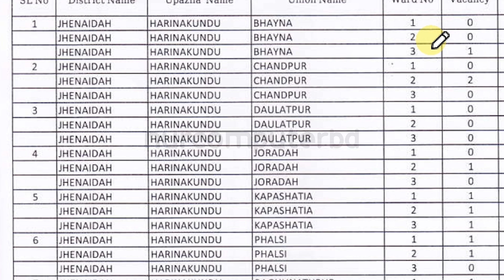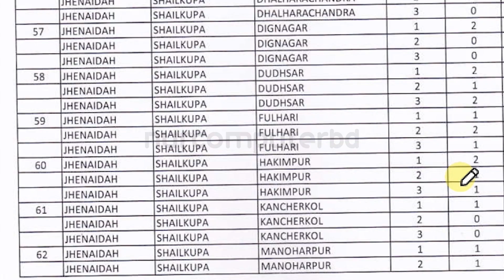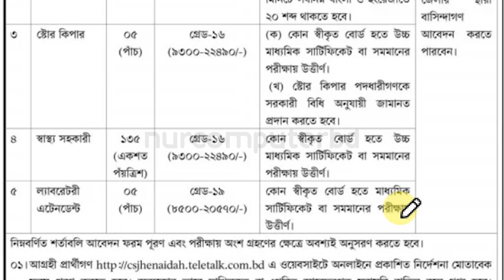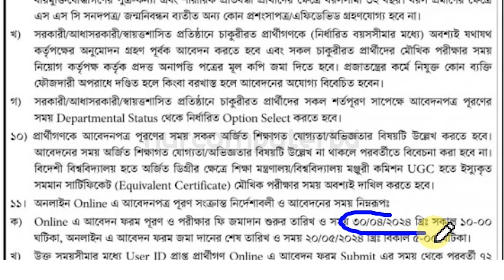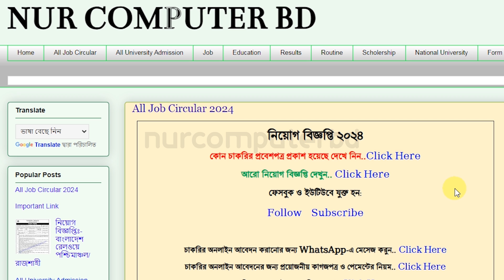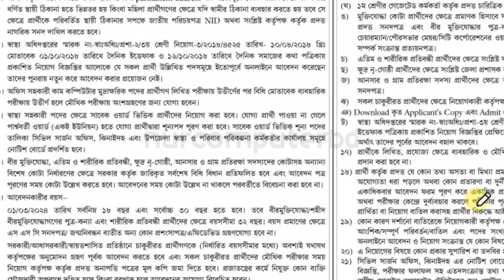১৫৫ পদে সিভিল সার্জনের কার্যালয় ঝিনাইদহ নিয়োগ ২০২৪ | Civil Surgeons Jhenaidah Job | CS Jhenaidah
১৫৫ পদে সিভিল সার্জনের কার্যালয় ঝিনাইদহ নিয়োগ ২০২৪ | Civil Surgeons Jhenaidah | CS Jhenaidah Job Circular 2024